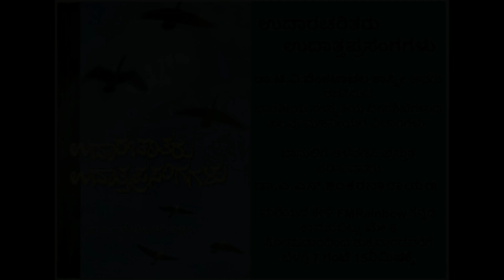Episode 88| Udara Charitaru Udatta Prasangagalu| Akashavani FMRainbow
| Udara Charitaru Udatta Prasangagalu| Akashavani FMRainbow